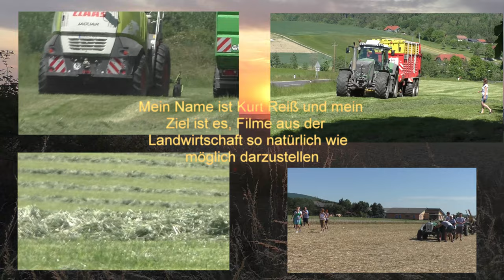Maishäckseln 2022 mit 2 John Deere Schleppern auf dem Silo beim Verteilen u verdichten Silage Biog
Maishäckseln 2022 mit 2. John Deere Schleppern auf dem Silo beim Verteilen u. verdichten Silage  und Claas Jaguar 970 V8 10.Reihig IHC CASE  Puma 230 Biogas Anlage Bad Blumau Sound pur